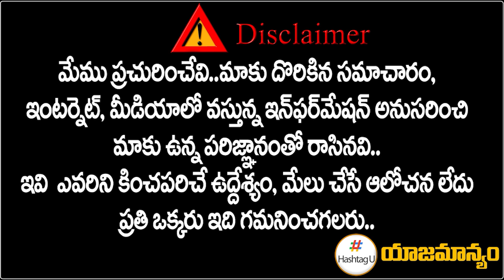నెల రోజుల హైడ్రా రిపోర్ట్.. ఎన్ని ఎకరాలు సేవ్ ? || HYDRA Report || Telangana Lakes || HashtagU